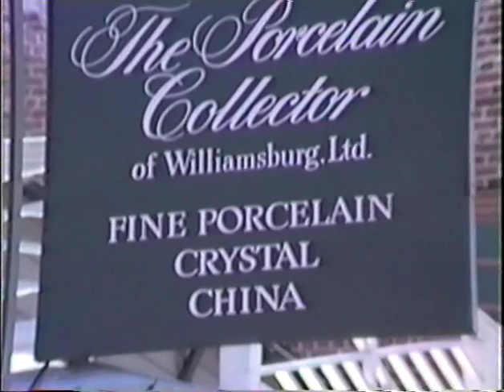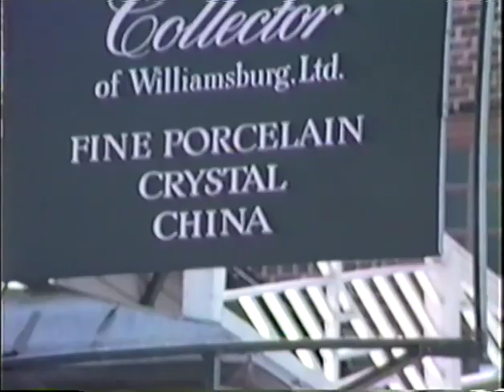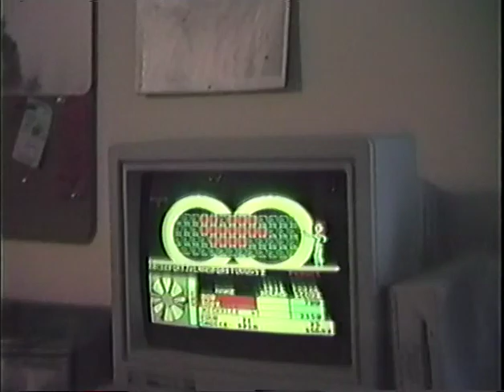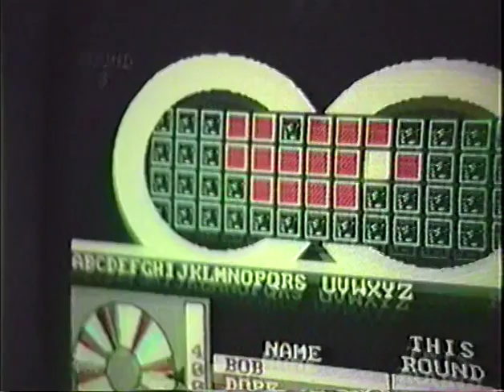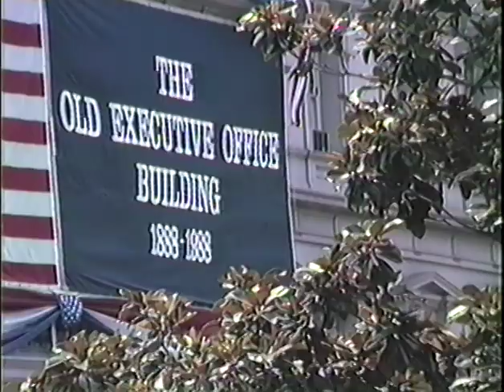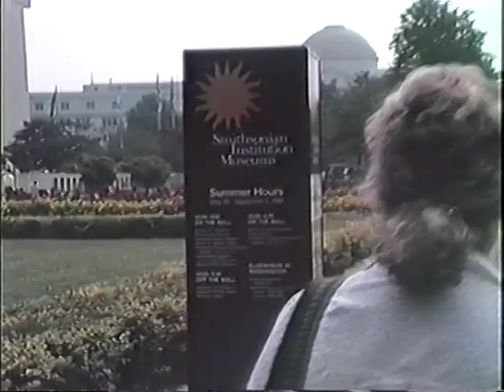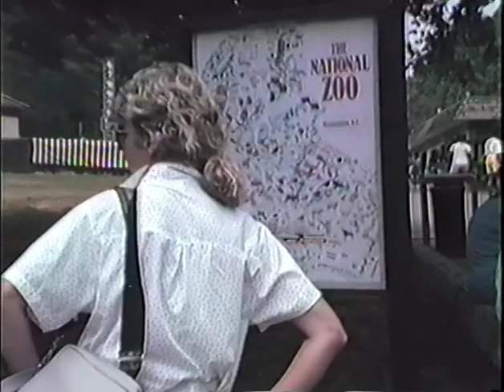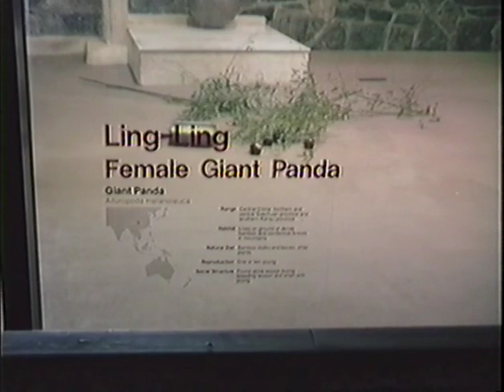July 1988 Virginia with Nat & Mark